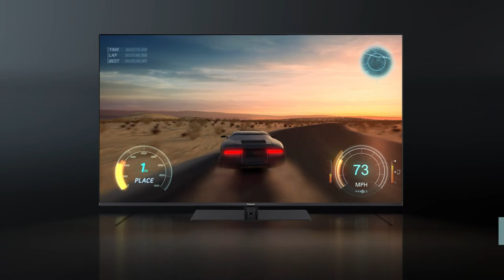New Panasonic LX650 - Everything you’re into on Android TV™ in 4K HDR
Our new LX650 Series 4K LED Android TV™ device makes it easier to get more from your TV. Discover 400,000+ movies and shows in one place. Ask Google to control your TV with your voice. And cast your photos, videos, and music from devices to your TV easily with Chromecast built-in™.